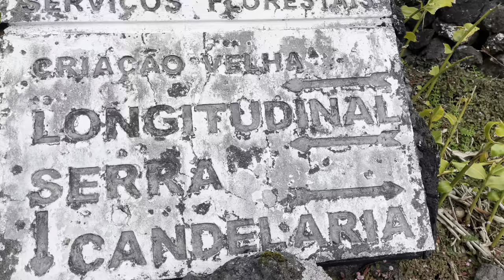AMAZING AZORES COUNTRYSIDE - HIKING AROUND SAO MATEUS VILLAGE - Pico Island - Portugal - Ep 91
Hi Guys!
Come along with us on a beautiful countryside hike above the seaside village of Sao Mateus, on Pico Island, Azores, Portugal.

Feel totally relaxed; as we take our time enjoying the nature, sun, vistas and cows. It was a slow leisure fairly low to medium intensity hike.

Pico and all the islands of the Azores have so many variety of walks and hikes to enjoy. All you have to do is pick an island, the area and the intensity level.

We hope you enjoyed coming along with us.
Carlos and Laura
xoxo